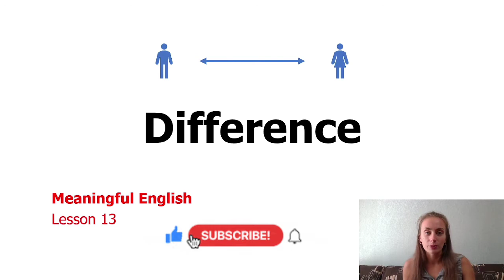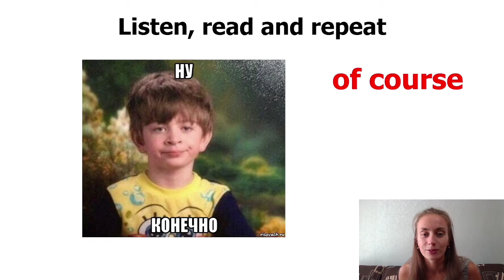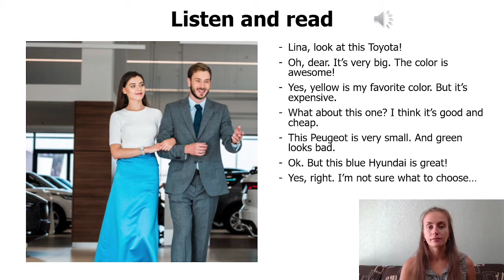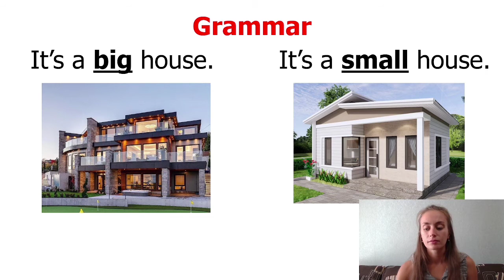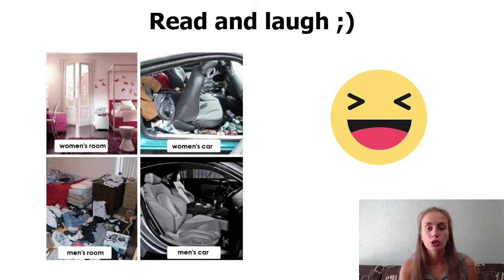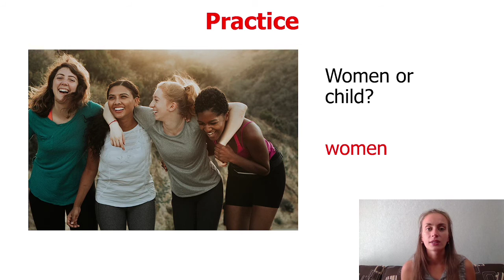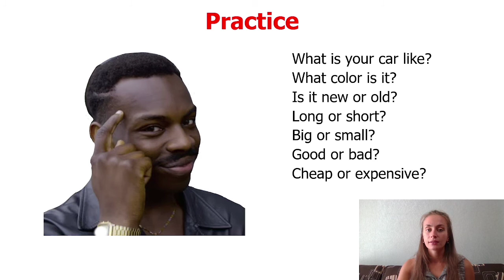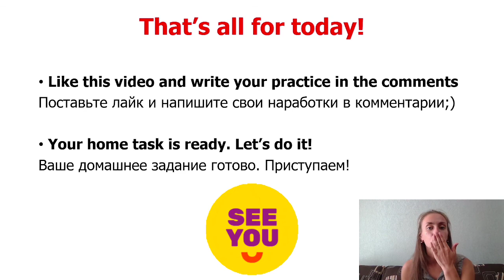АНГЛИЙСКИЙ С НУЛЯ – УРОК 13 - прилагательные, разница между MAN и MEN, полезные фразочки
13 урок курса MEANINGFUL ENGLISH А0: Beginner (английский для новичков)
Сегодня рассмотрим:
Произношение – звуки /ar/, /ɔ/, /ɔr/
Грамматика – место прилагательных в речи, множественное число существительных
Лексика – прилагательные, полезные английские фразы для речи

Быстрые ссылки:
00:00 Начало
03:00 Новые слова
08:40 Listening (аудирование)
17:03 Grammar: adjectives (прилагательные)
20:51 Веселый мемчик №1
24:16 Веселый мемчик №2
25:53 Grammar: plurals (множественное число существительных)
30:20 Reading (чтение)
35:10 Speaking (развитие устной речи)
36:53 Pronunciation
39:37 Повтор новых слов

Напоминаю, что ответы на домашнее задание доступны в следующем уроке. Не забывайте себя проверять 😉
Я ВЕРЮ В ВАС, ПУПСЫ!